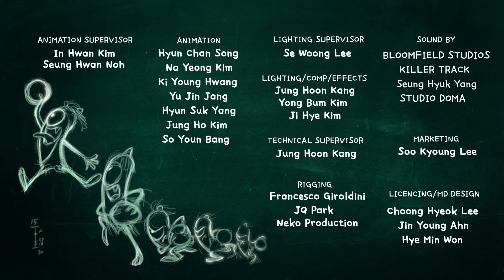Biệt Đội Quỷ Spookiz! P.19 - S.2 - Thách Thức Nhảy Đu - CARTOON CHANEL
Phần 2 Serie phim hoạt hình ngắn siêu thú vị xoay quanh các thành viên siêu quậy của Biệt Đội Quỷ Spookiz!:
Cula - Kong Kong - Zizi - Kebi - Frankie
* CARTOON CHANEL - DRAMA - Hoạt Hình Ngắn Ý Nghĩa tổng hợp các phim hoạt hình vui nhộn, ý nghĩa từ nhiều nguồn khác nhau.
   + Like và Share để ủng hộ mình thêm tinh thần tìm kiếm và up nhiều phim hoạt hình ngắn hay ho và hài hước nữa nhé.

* CARTOON CHANNEL - DRAMA - Hoạt Hình Ngắn trân trọng cảm ơn!